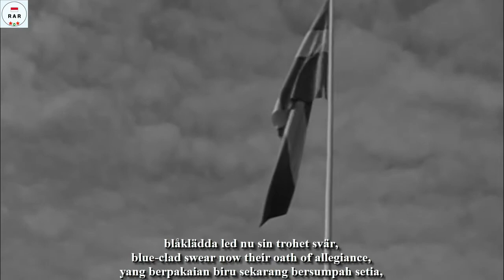Folk, i Gevär! - Swedish Song - With Lyrics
English :
The famous Swedish politician Sven-Olov Lindholm wrote the song Folk i gevär to the original melody in 1936. At the same time, the Swedish version of the song is not a translation of the German one: its text consists of three verses, does not contain any references to any ideologies or personalities, and does not call for the destruction of anyone.

Subsequently, the song Folk i gevär was performed by the Swedish rock bands Fyrdung (2003, album Ragnarök, Viking metal) and Svensk Ungdom (2005, album Frihetsmarscher och kampsånger, folk rock).

This video is equipped with Swedish, English and Indonesian lyrics.

Indonesian :
Politisi Swedia terkenal Sven-Olov Lindholm menulis lagu Folk i gevär dengan melodi aslinya pada tahun 1936. Pada saat yang sama, versi Swedia dari lagu tersebut bukanlah terjemahan dari bahasa Jerman: teksnya terdiri dari tiga ayat, bukan berisi referensi apa pun ke ideologi atau kepribadian apa pun, dan tidak menyerukan penghancuran siapa pun.

Selanjutnya, lagu Folk i gevär dibawakan oleh band rock Swedia Fyrdung (2003, album Ragnarök, Viking metal) dan Svensk Ungdom (2005, album Frihetsmarscher och kampsånger, folk rock).